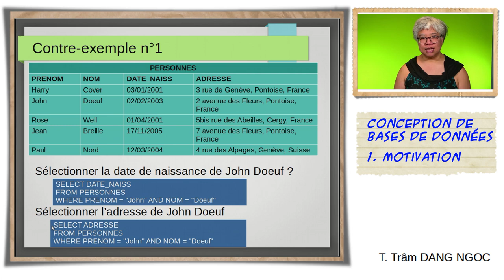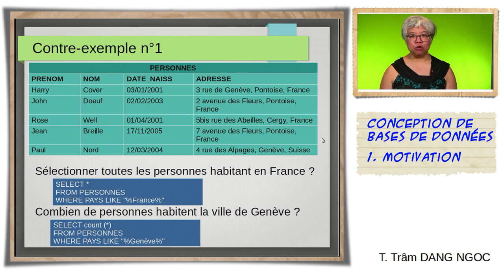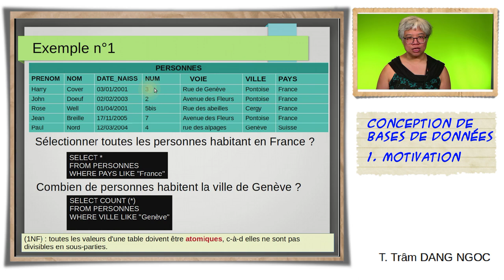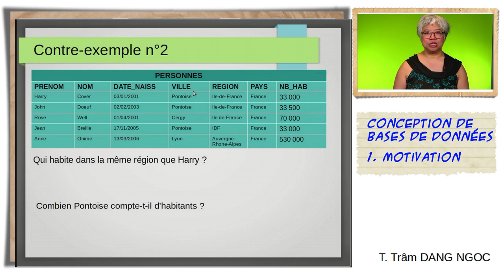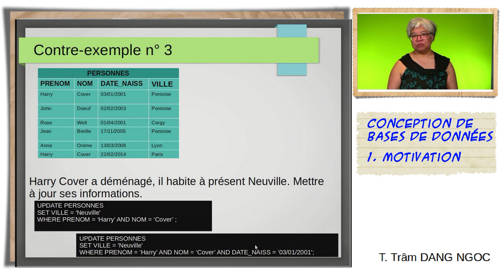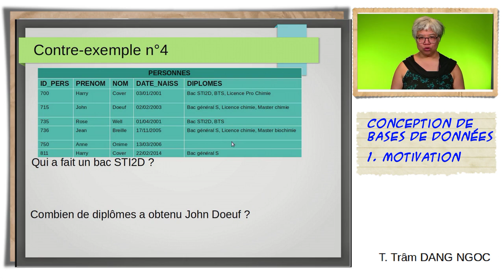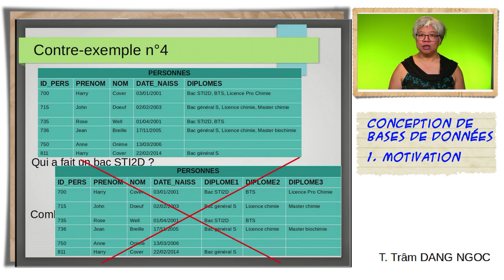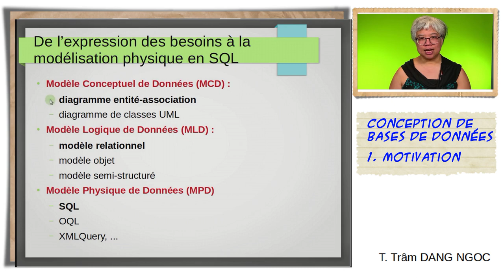1a. Conception de bases de données - motivation